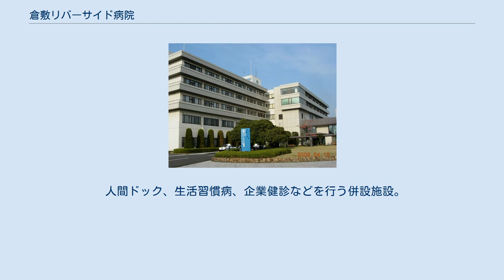倉敷リバーサイド病院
公益財団法人_(岡山県知事認定)
日本の医療機関_(公益法人)
公益財団法人大原記念倉敷中央医療機構 倉敷中央病院リバーサイド（おおはらきねんくらしきちゅうおういりょうきこう くらしきちゅうおうびょういんリバーサイド）は、岡山県倉敷市の民間病院。
JFEスチールより、川鉄水島病院が財団法人倉敷中央病院に譲渡されたものである。
 元来は川崎製鉄が、従業員の福利厚生のために設立した病院で、JFE鶴の浦団地に隣接している。
しかし、近年の製造業の再編で川崎製鉄もJFEスチールとなり、福利厚生の取捨選択が実施された結果、病院を手放すことになったと思われる。
同じ福利厚生であっても、自社で担う必要のあるものは維持されており、鶴の浦団地には独身寮を新設している。
 譲渡後は倉敷中央病院から多くの人材が派遣され、マルチスライスCTなど、最新鋭の設備も導入されている。
また、エレベーターの増設など、施設も大幅なリニューアルが行われている。
診察券(磁気カード)も共用化が行われた。
そうは言っても何もかもが変ったわけではない。
以前と同様にJFE健保との協力関係が維持されており、組合員の健康診断なども実施されている。
 人間ドック、生活習慣病、企業健診などを行う併設施設。